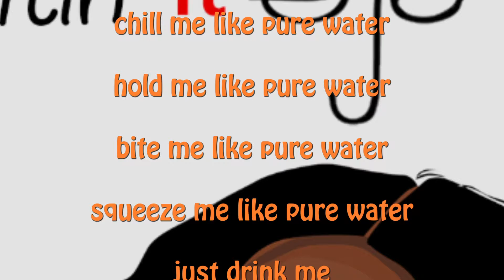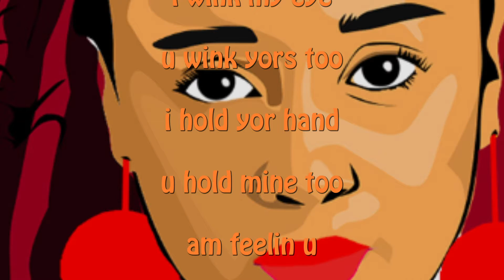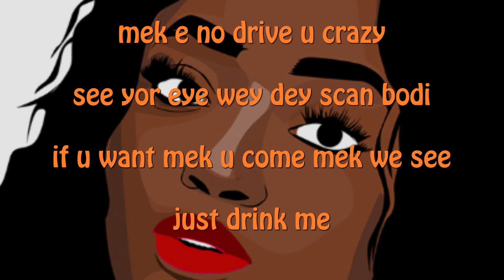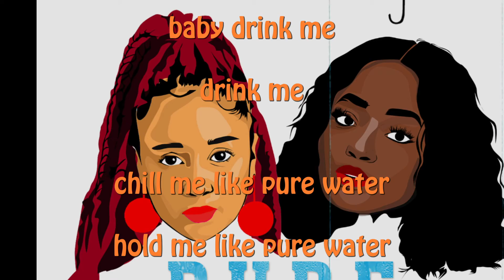Sister Deborah - Pure Water ft Efya (LYRIC VIDEO)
Sista Derby teams up with Efya to serve up some chilled "Pure Water” vibes to dance to.

The most common way West Africans consume water now is in a palm-sized translucent plastic sachet it has become one of the main contributors to plastic pollution. Sister Deborah hopes to have them banned.

Please ask for biodegradable pure water sachets if you have to buy some and make sure you dispose of them correctly so they can be recycled.

LYRICS:

chill me like pure water

hold me like pure water

bite me like pure water

squeeze me like pure water

just drink me

drink me

baby just drink me

drink me

just drink me

drink me

drink me

drink me

just drink me

drink me

drink me

i wink my eye

u wink yors too

i hold yor hand

u hold mine too

am feelin u

u feel me too

wot u wan do?

don't boil me
don't freeze me

don't spill me
don't splash me

don’t throw me
don't drop me

don’t poke me
don’t burst me

just drink me

drink me

drink me

just drink me

drink me

drink me

drink me

just drink me

drink me

drink me

just drink me

drink me

drink me

drink me

just drink me

drink me

drink me

i dey feel yor thirst for me

mek e no drive u crazy

see yor eye wey dey scan bodi

if u want mek u come mek we see

just drink me

just drink me

just drink me

tonight we go jolly o

tonight we go judy o

tonight we go dwedwesodwedwe

hey

dwedwesodwedwe

just drink me

just drink me

drink me oooo... ei

just drink me

drink me

drink me

drink me

just drink me

baby drink me

drink me

just drink me

drink me

just drink me

drink me

just drink me

drink me oooo aye